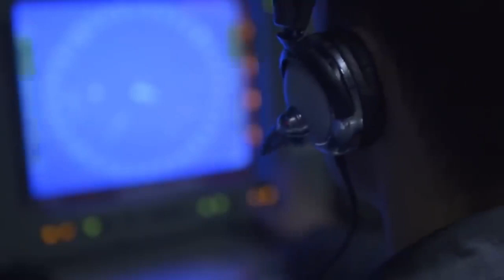अमेरिका के इस Secret Wea-pon से, Israel अब नहीं हारेगा US SECRET 500 Million Warship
Please note that the information provided on our YouTube channel, Sampoorna Gyan, is solely for general informational purposes and is based on publicly available information on the internet. While we provide this information in good faith, we make no express or implied representations or warranties regarding the accuracy, reliability, or truthfulness of this information.

Sampoorna Gyaan

Sampoorna Gyaan